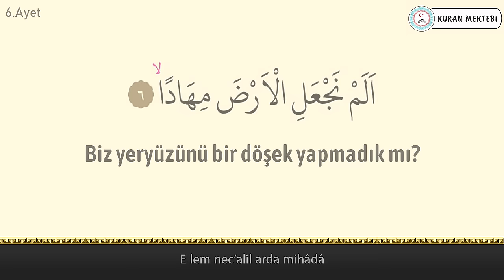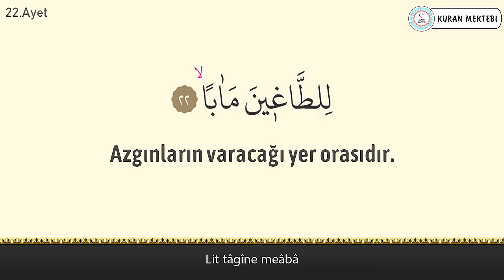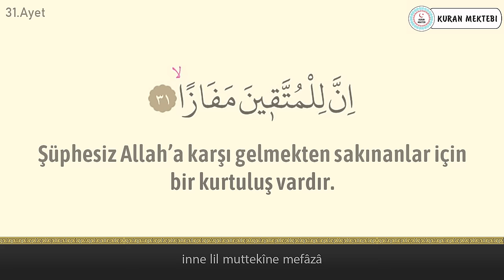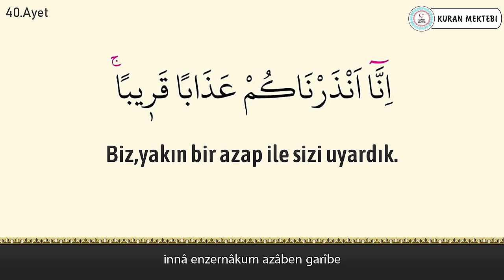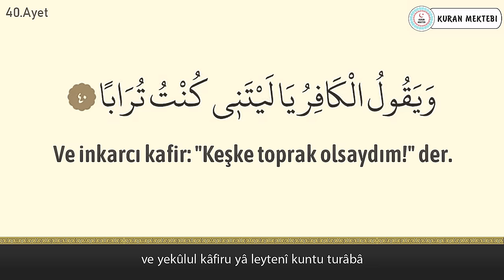Nebe (amme) suresi anlamı dinle Abdurrahman el Ussi (Nebe suresi arapça yazılışı okunuşu ve meali)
Nebe suresi Abdurrahman el Ussi videomuzda nebe suresi dinleyerek, nebe suresi arapça ve türkçe meali okuyarak, nebe suresi meali ve, nebe suresi anlamını ayrıca, nebe suresi arapça okunuşu ile birlikte, nebe suresi arapça yazılışı öğrenebilir, nebe suresi türkçe meali ve, nebe suresi türkçe okunuşu takip edebilir, ayrıca nebe suresi tekrar ederek, nebe suresi ezberle ve, nebe suresi anlamı ezberleme yapabilirsiniz, nebe suresi tefsiri ile birlikte, nebe suresi fazileti videolarımız mevcut değildir, nebe suresi yazılışı türkçe şeklinde, nebe suresi alt yazılı olarak videomuzda bulabilirsiniz, nebe suresi türkçe anlamı için ve yine nebe suresi anlamını dinle videomuzdan faydalanabilirsiniz. Ayrıca nebe suresi hızlı okuma veya nebe suresi yavaş okuma için videonun sağ alt kısmında bulunan ayarlardan çalma hızını değiştirebilirsiniz. nebe suresi anlamı ve okunuşunu ayrıca, nebe suresi duası okuyun. nebe suresi faydaları hakkında, nebe suresi latince okunuşu yanında, nebe suresi latince yazılışı yapabilirsiniz, nebe suresi kabe imamı hocalardan, nebe suresi makamlı okunuşu dinleyin. nebe suresi nasıl okunur diyorsanız ve nebe suresi manasını öğrenmek için, nebe suresi resimli olarak, nebe suresi tecvidli dinleyin ve aynı zamanda nebe suresi talimli okuyun. Ayrıca nebe suresi yazılışı ve okunuşunu bu videomuzda, nebe suresi yazılışı ve anlamını okuyabilirsiniz, nebe suresi hakkında bilgi alarak, nebe suresi kolay okunuşunu dinleyin. Ayrıca nebe suresi mekke imamı olan, nebe suresi ne için okunur ile, nebe suresi öğrenmek istiyorsanız, nebe suresi sesli okunuşunu buradan, nebe suresi okunuşu türkçe ve yanında, nebe suresi okunuşu arapça dinleyerek, nebe suresi yavaş okunuşu ayrıca yine, nebe suresi hızlı okunuşu yapın. nebe suresi okumanın fazileti yada, nebe suresi latin harflerle okunuş şeklini, nebe suresi uyumayan bebeğe ile, nebe suresi youtube videosundan, nebe suresi ok takipli olmadan, nebe suresi sayfa olarak, nebe suresi anlamı türkçe dinleyerek, nebe suresi bize ne anlatıyor öğrenin, nebe suresi sözleri bu videomuzda, nebe suresi kelime meali şeklinde, nebe suresi latincesi olarak, nebe suresi kırık meal dinleyerek, nebe suresi kaçıncı sayfada öğrenebilirsiniz. nebe suresi bebekler için olanı, nebe suresi indir yada nebe suresi diyanet mealini kanalımızda, nebe suresi tecvitli yada nebe suresi takipli dinleyin.

Amme suresi Abdurrahman el Ussi videomuzda amme suresi dinleyerek amme suresi meali ve amme suresi anlamını ayrıca amme suresi arapça okunuşu ile birlikte amme suresi arapça yazılışı öğrenebilir, amme suresi türkçe meali ve amme suresi türkçe okunuşu takip edin, ayrıca tekrar ederek amme suresi ezberle ve amme suresi anlamı ezberleme, amme suresi yazılışı türkçe şeklinde amme suresi alt yazılı olarak, amme suresi türkçe anlamı için. Ayrıca amme suresi hızlı okuma veya amme suresi yavaş okuma